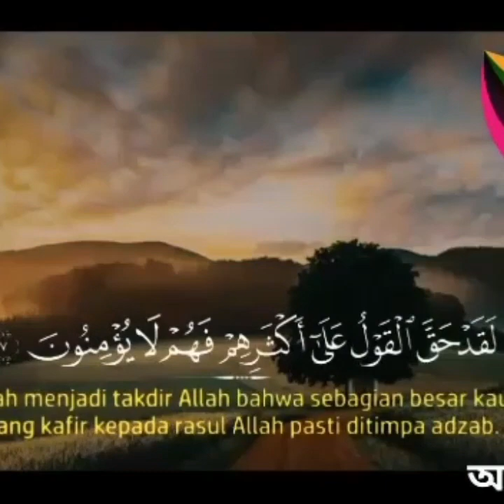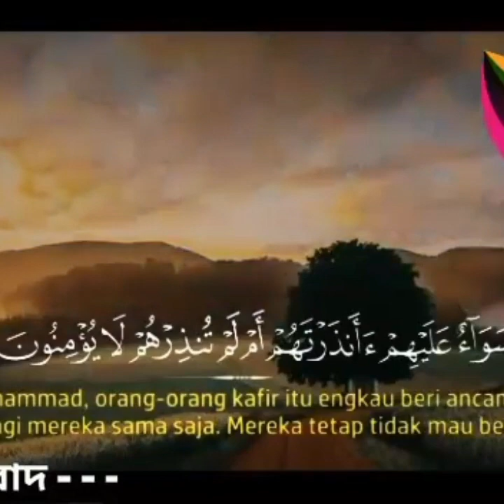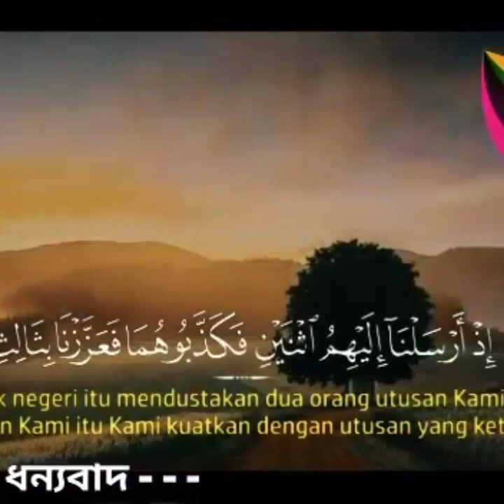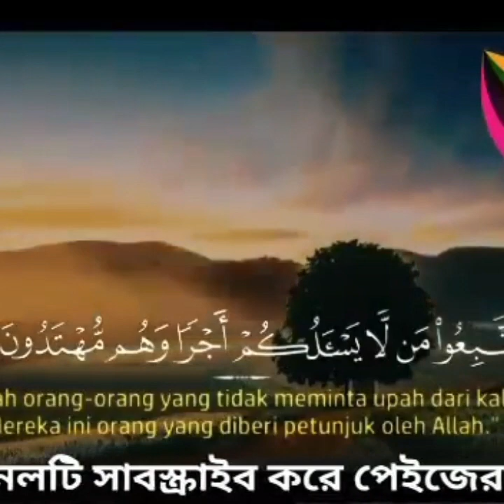surah yasin. সূরা ইয়াসিন।